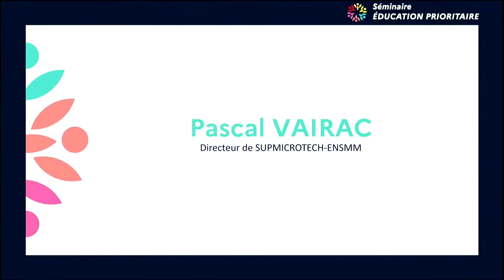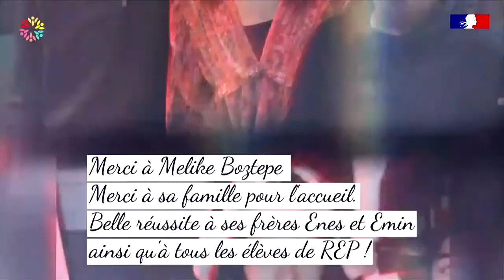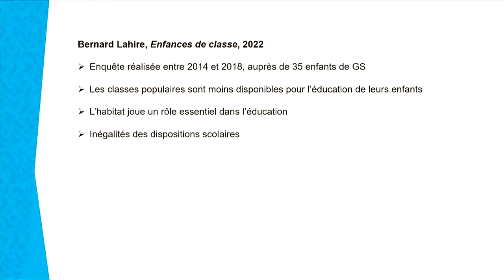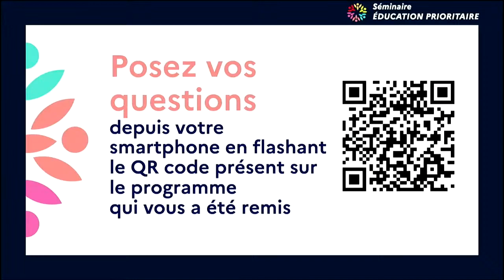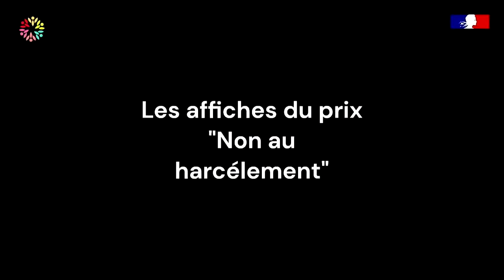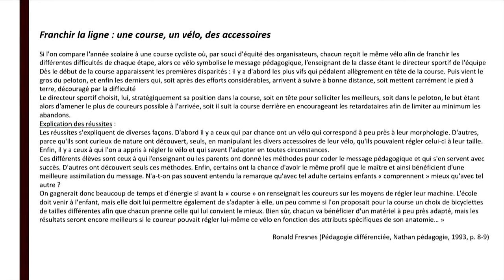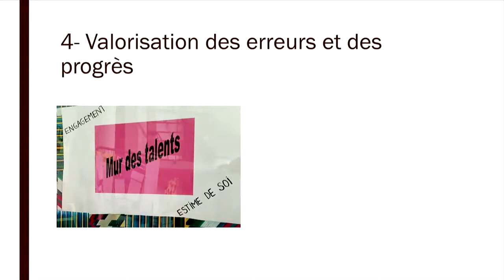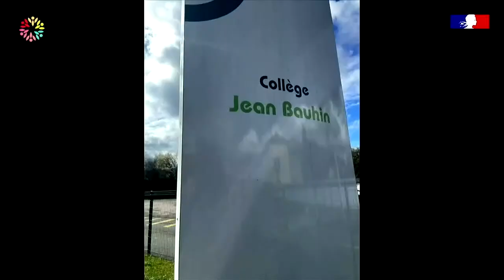Séminaire éducation prioritaire - 27 mars 2024